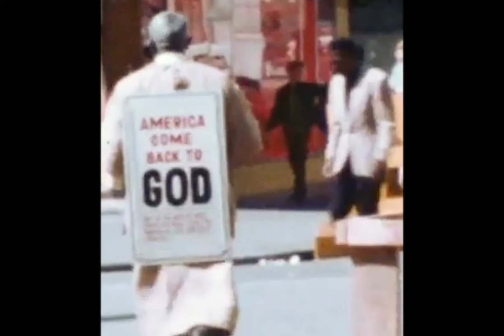Time slides of San Francisco...